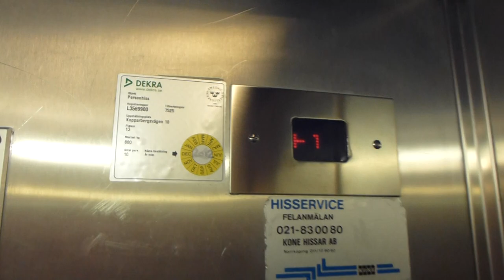IGV Hydraulic elevators @ Gallerian mall, Västerås